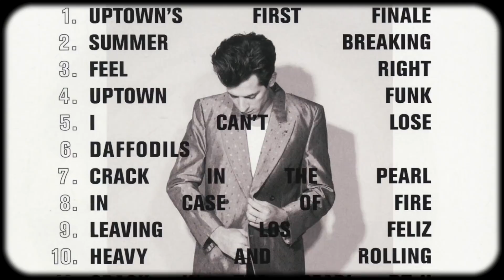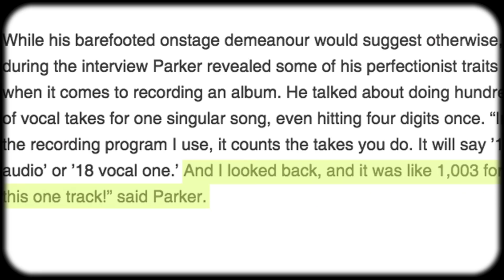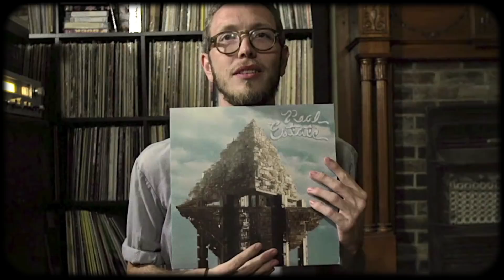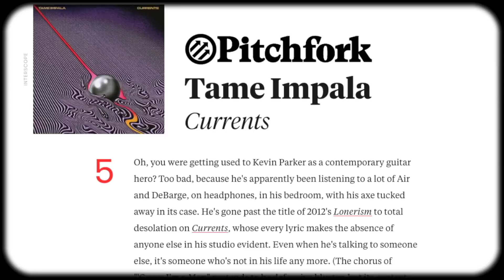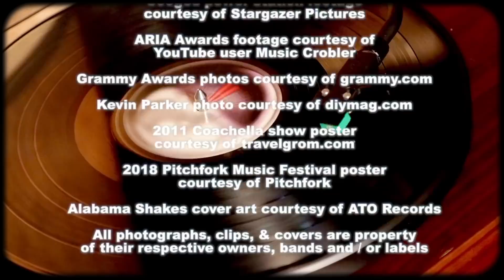The Making of Currents by Tame Impala | Vinyl Rewind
Find out how one guy, Kevin Parker, made the landmark Tame Impala album, Currents.
916-C W. Burbank Blvd #176

Vinyl Rewind is your home for vinyl related content on YouTube. Each week, new uploads feature vinyl-based music reviews, artist interviews, contests, cocktails and collecting tips, for both the novice and expert collectors. Vinyl Rewind is dedicated to preserving an analogue lifestyle in the digital age. Watch-Listen-Learn